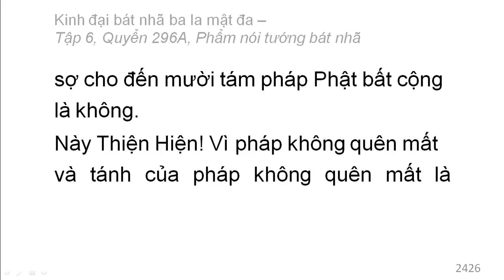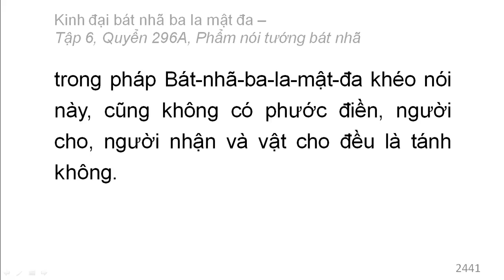600 quyển Kinh Đại Bát Nhã Ba La Mật Đa: Quyển .../600 (tiếp) (đọc lần 2)